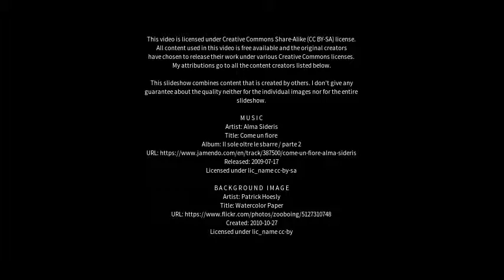Best places to visit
Best places to visit - Zubin Potok (Kosovo) Best places to visit - Slideshows from all over the world - City trips, nature pictures, etc.